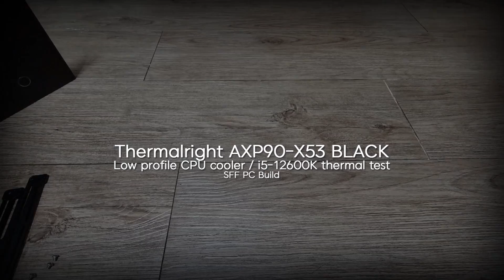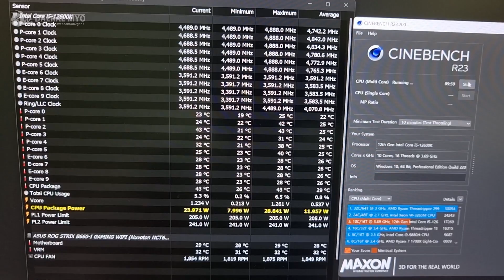Thermalright AXP90-X53 Black | 12600K Test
Main parts
Intel 12th Core i5-12600K
ASUS ROG STRIX B660-I GAMING WIFI
ESSENCORE KLEVV DDR5-4800 CL40 16GB x2
Zotac Gaming GTX 1660 6GB Twin
Samsung PM9A1 1TB
Micron Crucial MX500 1TB
Thermalright AXP90-X53 Black
Corsair SF750
Acat S1 V2

Tuning parts
Thermalright LGA17XX-BCF
FREEZEMOD Memory Heatsink (Black)

Partnership
PCFORMAN